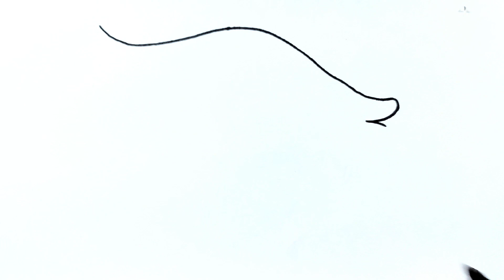How to draw cute fish 🐟 Easy fish drawing and colouring